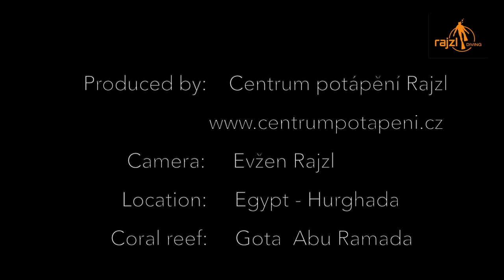Egypt, Hurghada - Lionfish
Did you know that lionfish can dart forward poisonous spines in defense?They have a reputation for actively attacking divers that venture too close: if this happens, the fish will raise its dorsal fin and lower its head so the spines point toward the intruder,and then may dart forward to the person a spine. At least there will follow a few hours of pain and feebleness.